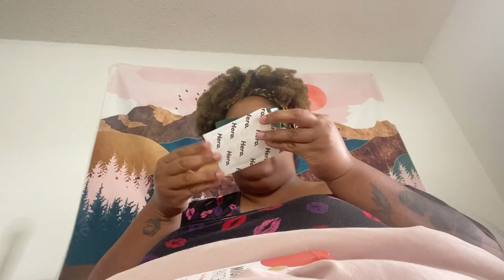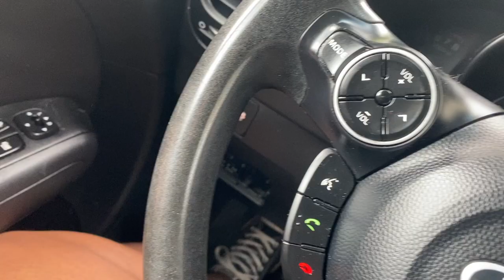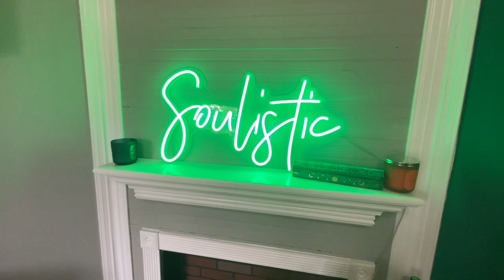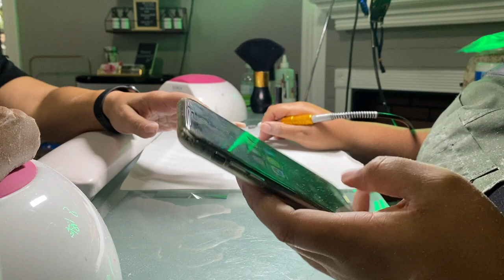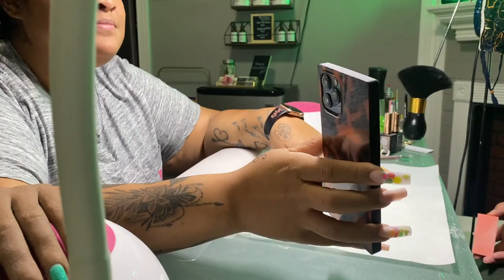DAY IN THE LIFE OF A NAIL TECH + HOW MUCH I MAKE IN A DAY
Hey yall spend the day with me as I spend a relaxing morning with my guitar and head to work with a full schedule of clients